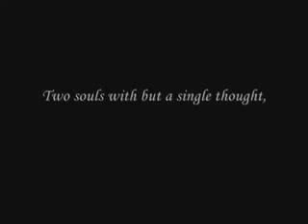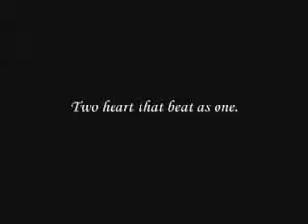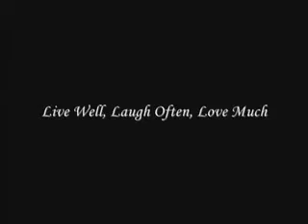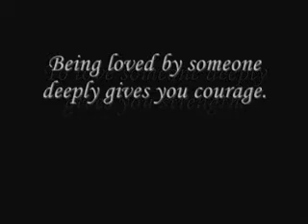Engagement Collage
October 13th, 2007 - Stephanie & Jose Engagement Collage - Dallas, Tx.